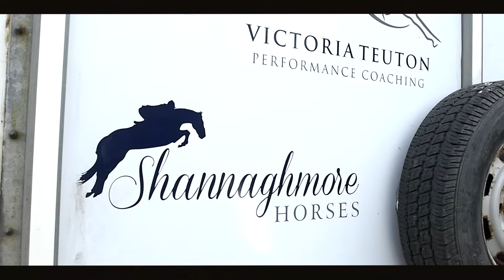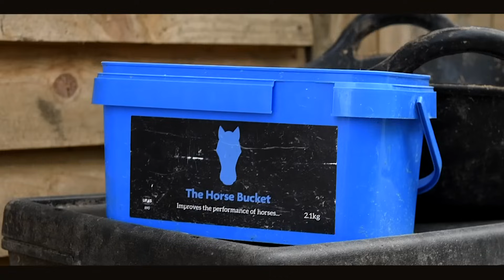Success Story: Victoria Teuton, Shannaghmore Horses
When trainer and breeder Victoria Teuton of Shannaghmore Horses began looking for a product to support her horses' gut health, Actisaf® and Safmannan® were just what she needed. She saw amazing results in her performance horses as well as her breeding herd, but don't take our word for it - hear her tell the story below...

For more information about Actisaf®, Safmannan® and your horse's microbiome, please get in touch!
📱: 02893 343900